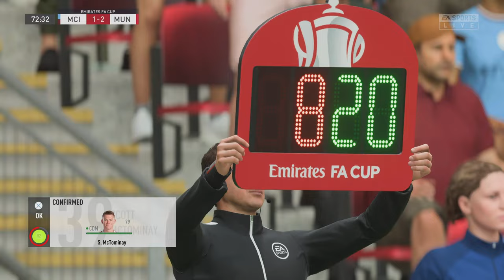FA Cup Final | Manchester United vs Manchester City | Wembley | FIFA 23 PS5 Gameplay | [4K 60FPS]